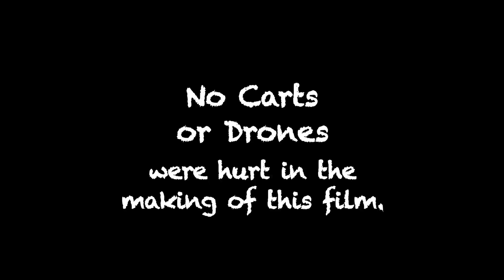Moyola Park Golf Club - Captain's Day 2015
A short video showing the highlights of Laurence McQuillan's Captain's Day at the beautiful and challenging course at Moyola Park Golf Club, Castledawson. Filmed in the morning, edited in the afternoon and played out that evening at the Captain's dinner event. Produced by Dupes DVD & Video, Belfast.